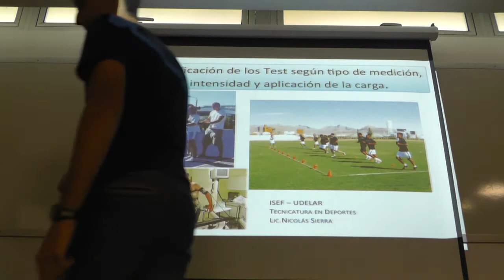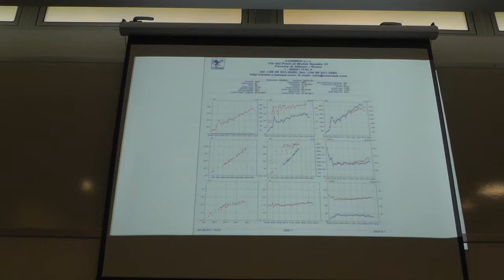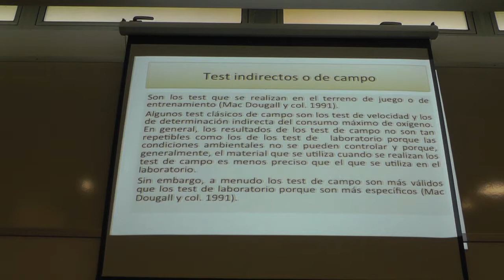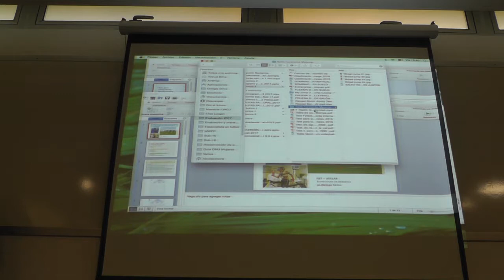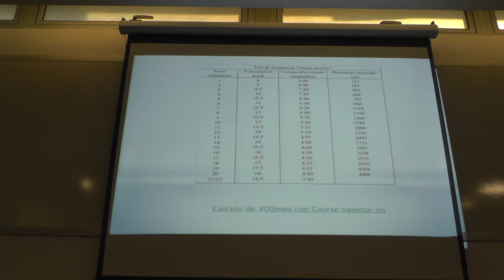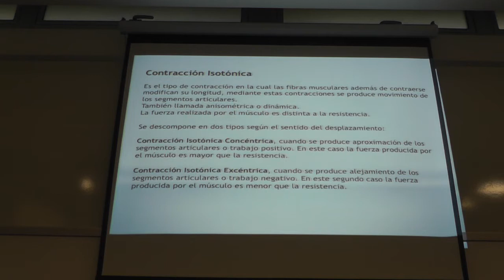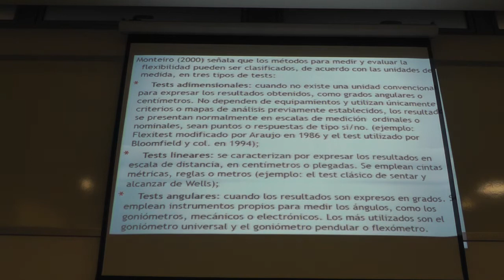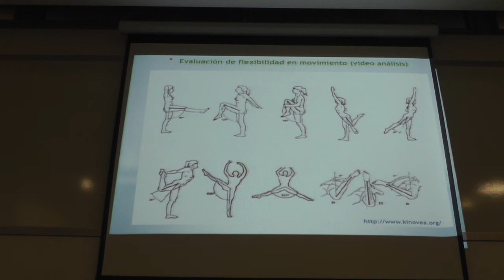Clase Modulo III - Evaluación de capacidades y destrezas. Variadas testificaciones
Clase: Módulo III - Evaluación de capacidades y destrezas. Variadas testificaciones
Curso: Evaluación de la Educación Física  (Cuarto semestre)
Licenciatura en Educación Física
Docentes: Nicolás Sierra- David Pérez

Fecha de filmación: 3 de Noviembre del 2017
Filmación: Prof. Nicolás Sierra - David Pérez
Edición: Unidad de Comunicación